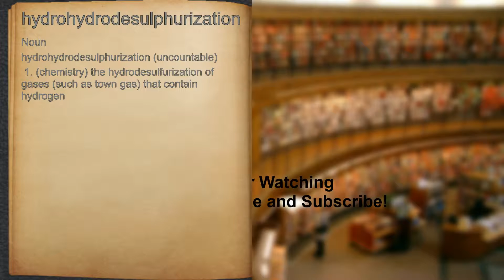What does hydrohydrodesulphurization mean?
A spoken definition of hydrohydrodesulphurization.

Intro Sound:
Typewriter - Tamskp